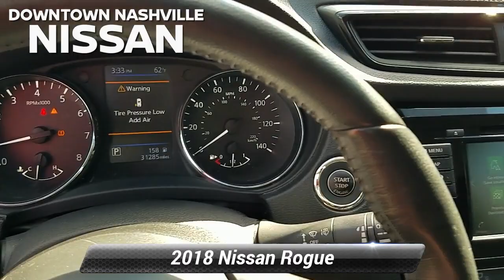Used 2018 Nissan Rogue SV, Nashville, TN P4296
Certified. CERTIFIED BY CARFAX- NO ACCIDENTS AND ONE OWNER, BLUETOOTH HANDS-FREE CALLING, REAR VIEW BACK-UP CAMERA, BLIND SPOT TECHNOLOGY - NEVER WORRY WHEN CHANGING LANES AGAIN, 2 SETS OF SMART KEYS WITH REMOTE, POWER LIFTGATE, MP3 / IPOD COMPATIBLE, PUSH BUTTON START, HEATED HEATED SEATS, Rogue SV, 4D Sport Utility, 2.5L I4 DOHC 16V, CVT with Xtronic, FWD, Pearl White, Charcoal Cloth, Black Cross Bars, Black Front & Rear Fascia Accents, Black Outside Mirror Caps, Black Rear License Plate Finisher, Black Rogue Rear Emblem, Black Roof Rails, Black Splash Guards, Black SV & Black AWD Rear Emblems, Black V-Motion Grille, Heated Leather-Wrapped Steering Wheel, Illuminated Kickplates, Intelligent Aroundview Monitor (I-AVM), Intelligent Cruise Control, Memory Driver Seat & Outside Mirrors, Midnight Edition, Midnight Edition Badge, Power Liftgate, Premium Package, Radio: AM/FM/CD/AUX NissanConnect w/Navigation, Wheels: 17 Black Alloy. 26/33 City/Highway MPG*br*2018 Nissan Rogue SV Pearl White FWD 2.5L I4 DOHC 16V CVT with Xtronic*br**br*Nissan Certified Pre-Owned Details:*br**br*  * Transferable Warranty*br*  * Limited Warranty: 84 Month/100,000 Mile (whichever comes first) from original in-service date*br*  * Warranty Deductible: $100*br*  * 167 Point Inspection*br*  * Vehicle History*br*  * Includes Car Rental and Trip Interruption Reimbursement*br*  * Roadside Assistance*br**br**br*Prices do not include additional fees and costs of closing, including government fees and taxes, any finance charges, any dealer documentation fees, reconditioning, any dealer installed accessories, any emissions testing fees or other fees. May exclude certification fee. All prices, specifications and availability subject to change without notice. All prices with approved credit. Though we make every effort to ensure pricing is accurate and up to date, we are not responsible for pricing errors. Contact dealer for most current information.*br**br*Save Money & Enjoy Your Dealership Experience.

[RLVID:4965:c1642ff7ca96e6dc:23492b4b9a94fb58:1]